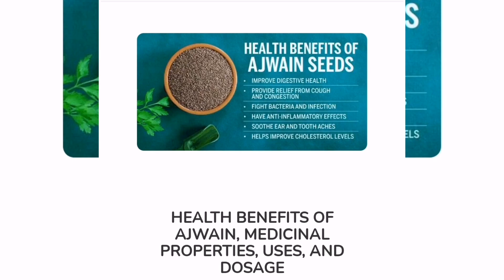Weight loss tips | Ajwain k faidy | Ajwain water for weight loss | No deit No exercise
Wazan kam karny ka Tarika | Ajwain k faidy | Ajwain water for weight loss | No deit No exercise

How to loss weight without exercise
How to loss weight without deit
Ajwain sy wazan kam karny ka Tarika
Ajwain k faidy
Ajwain for weight loss
Ajwain k faidy
Ajwain k nuksan
Quick weight loss deit
Weight loss
Wazan kam karny ka Tarika
Wazan kesy kam karan
Taizi sy wazan kam karny ka Tarika
Jaldi wazan kam karny ka Tarika
Deit for weight loss
Deit plan for weight loss